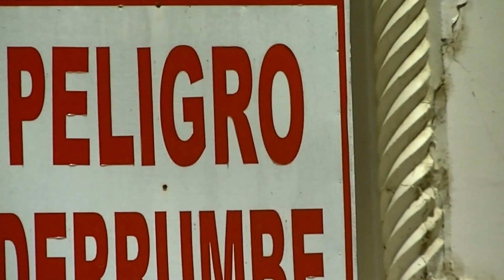"LA QUINTA VERGARA 2014" en Viña del Mar / FESTIVAL INTERNACIONAL de LA MÚSICA y LA CANCIÓN en Chile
"LA QUINTA VERGARA" de Viña del Mar en Chile. Lugar físico del "Festival Internacional de la Música y el Canción" ,ubicado en el casco céntrico residencial de VIÑA del MAR.
55 EDICIÓN del 23 al 28 de Febrero de 2014.
Jardines y Palacio en peligro de derrumbe. Estadio y músicos callejeros. Canto de gaviotas.
Artistas invitados de este año, que estuvieron presentes : Ricky Martin, Paloma San Basileo, Rod Steward , Fito Paéz, Laura Pausini , La Ley, Ana Gabriel y Raphael.